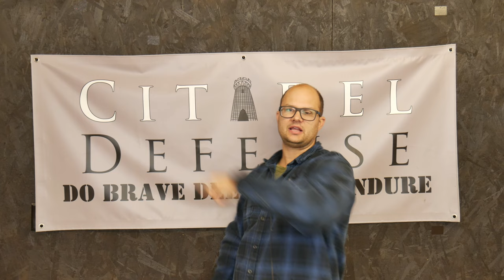Do IR Lasers really give your position away?